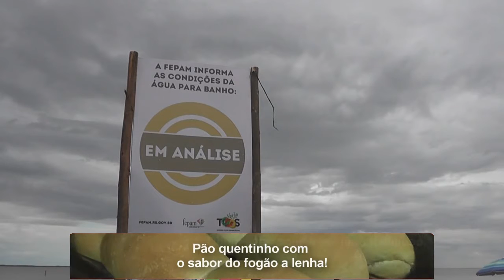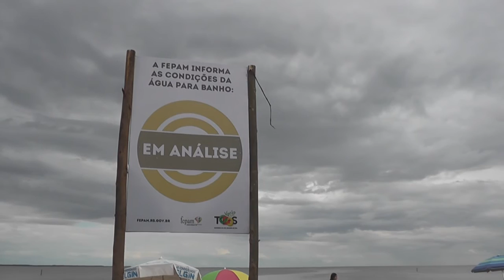COM PLACA DUVIDOSA, PRAIA DO JUNTO AO CAMPING DOS PINHEIRAIS ESTÁ PRÓPRIA PARA BANHO